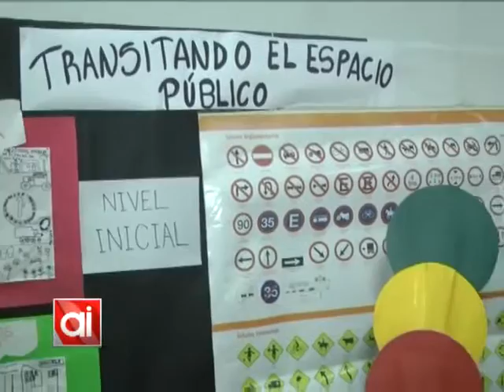La Escuela N° 33 participa de la feria de ciencias y tecnología (parte 2/2)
La Escuela N° 33 se encuentra en la instancia zonal de la feria de ciencias y tecnología, donde participan todos los niveles del sistema educativo.
La instancia provincial se llevará a cabo en agosto en la ciudad de Santa Fe.